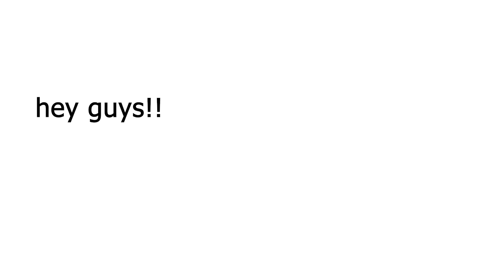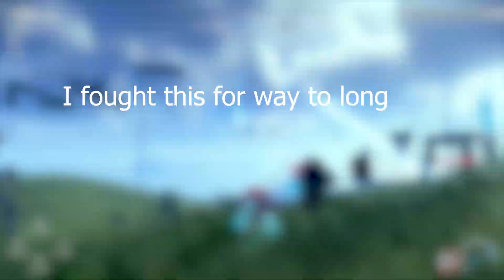The Final Horizon is PEAK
this is SO peak